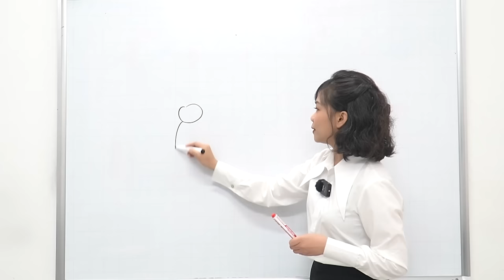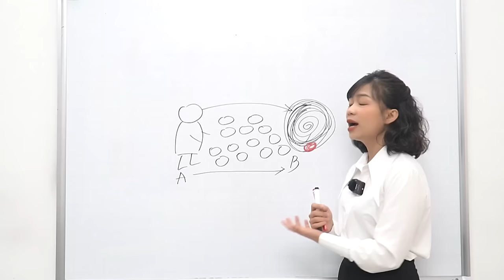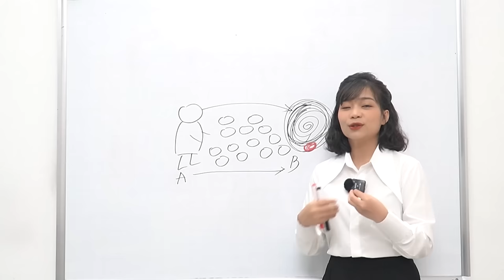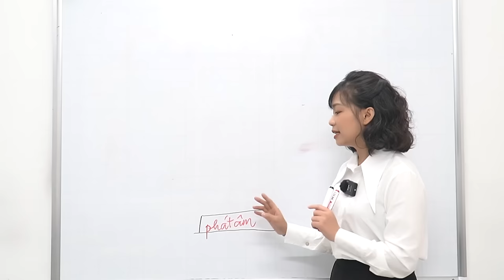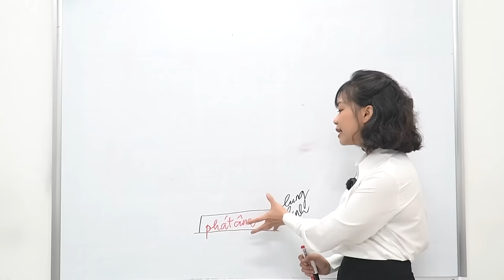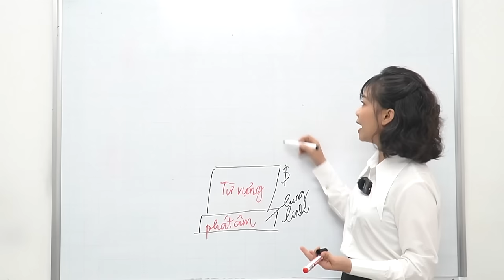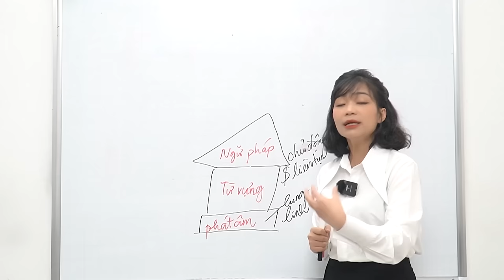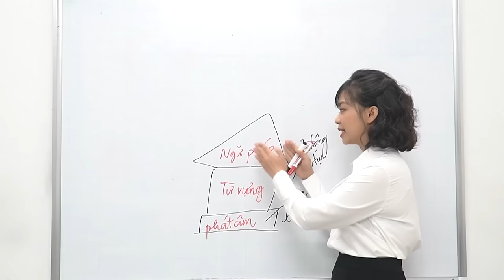QUY TRÌNH HỌC TIẾNG TRUNG HIỆU QUẢ TỪ ĐẦU | HỌC TIẾNG TRUNG DỄ DÀNG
Bằng trải nghiệm 6 năm học tập và làm việc tại Bắc Kinh cùng kinh nghiệm gần 15 năm giảng dạy tiếng Trung, cô Trang hy vọng sẽ mang đến cho các bạn những giờ học bổ ích, lý thú, tràn đầy cảm hứng và năng lượng, giúp các bạn biết cách phát âm chuẩn và có thể ứng dụng giao tiếp tiếng Trung vào trong giao tiếp hàng ngày.

Học tiếng Trung online từ nhập môn đến sơ cấp chỉ với 99k
Ưu đãi 50% học phí combo 03 khoá online Nhập môn - Sơ cấp - Trung cấp